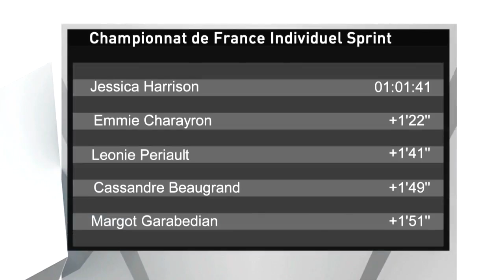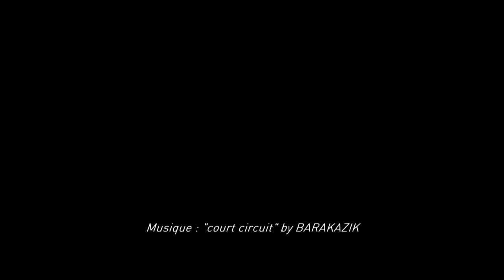Résumé du Grand Prix F.F.TRI. de Nice 2013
Retrouvez le résumé de la dernière étape du Grand Prix F.F.TRI. de triathlon à Nice qui a décerné les titres de champions de France des clubs pour Poissy (Femmes) et  Les Sables Vendée (Hommes).
Vincent Luis et Jessica Harrison deviennent Champions de France Elites 2013.